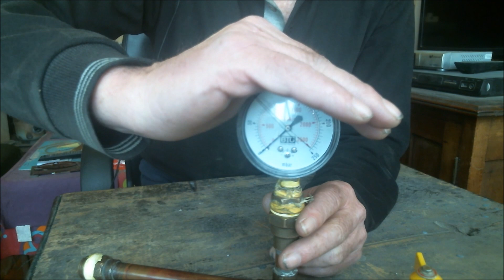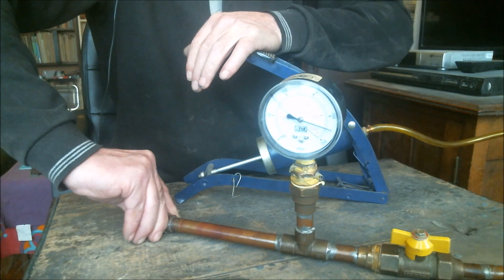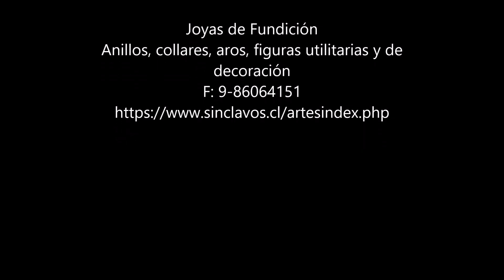Probador de Hermeticidad en Gas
En este video explico como fabricar una herramienta para realizar pruebas de hermeticidad en instalaciones de gas.

Esta es una herramienta esencial de todo instalador de redes de gas.

Materiales:
1) Manómetro 0-2500 mca de 1/4" (las características de este manómetro pueden variar según la legislación de cada pais, sus normas sobre gas).
2) Bushing de 3/8"HE - 1/4"HI
3) Terminal 1/2"SO - 3/8"HI
4) Tee 1/2"SO
5) Terminal 1/2" HE (2)
6) Llave de Paso Gas de 1/2" con tuerca de 3/8"
7) Reductor de 3/8" - 1/4"
8) Válvula de neumático de camión
9) Trozos de cañerías de 1/4", 3/8" y 1/2"
10) Soldadura fuerte.

Pronto tendré más cosas interesantes.  ¡OJO! Si desea ser notificado de nuevos videos debe hacer click en la campana al lado del botón después de subscribirse.

Y si le interesan los temas relacionados con traducción visite mi otro canal, con subtítulos en Español:

Si te interesa saber un poco más sobre Chile, el Chile verdadero, te invito a visitar mi otro canal llamado “The Real Chile” que está en inglés pero con subtítulos en español.